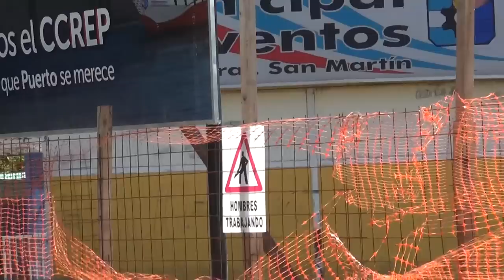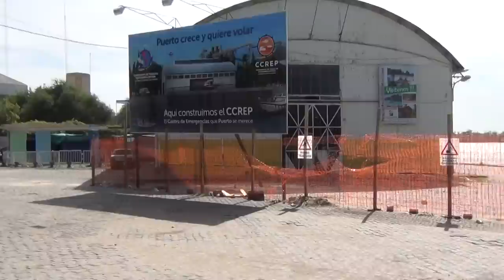La Prefe: Vistas Cerramiento y parque durante Reunion Jueza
Otra vista del cerramiento del Centro Municipal de Eventos de PGSM, su cerramiento, y los alrededores con buque cargando combustible y niños en los juegos del parque, todo a pocos metros. Imágenes del miércoles 26 Diciembre 2012, GGF para notas en  NUEVAREGION.COM